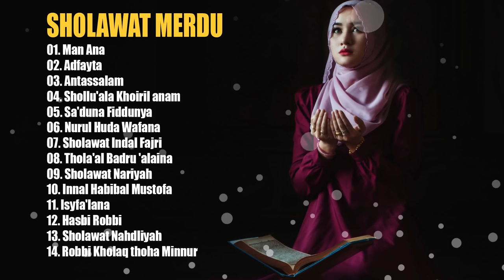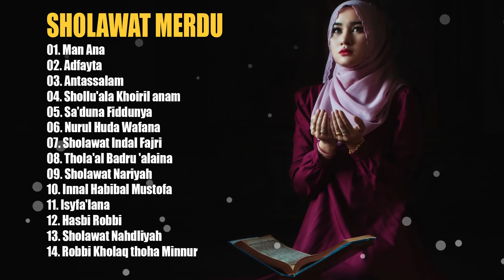Lagu Sholawat Sedih Bikin Nangis || Sholawat Merdu Paling Sedih Bikin Jutaan Orang Nangis Merinding